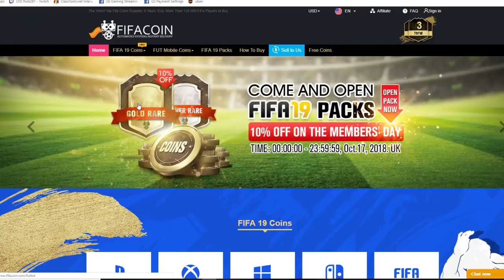SPECIAL NEWS FIFA WHOM 19 ICE COLD SWIMMING POOL FUT DRAFT CHALLENGE!!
OU GUYS THE BEST CONTACT AVAILABLE TO YOU GUYS THE AL.